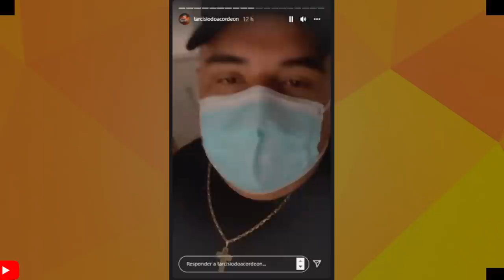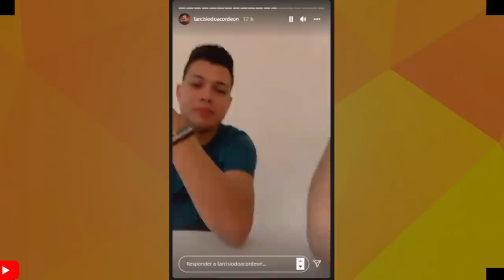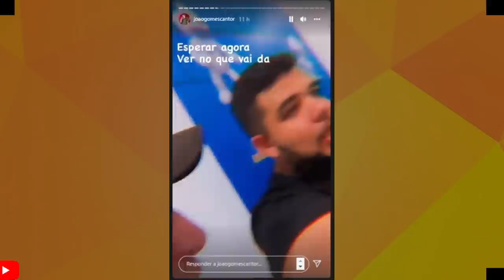QUE SUSTO: AVIÃO QUE IRIA LEVAR JOÃO GOMES, TARCISO E VITOR FERNANDES APRESENTOU DEFEITO COM ELES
VAMOS FALAR  DE TARCISIO DO ACORDEON